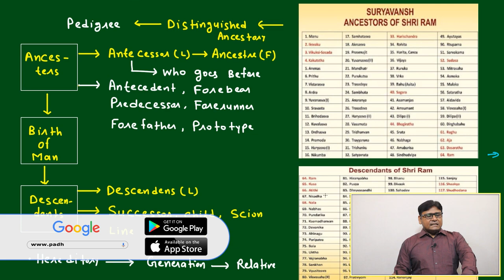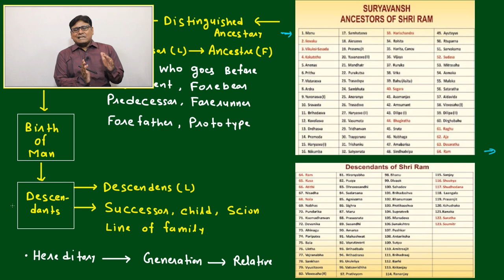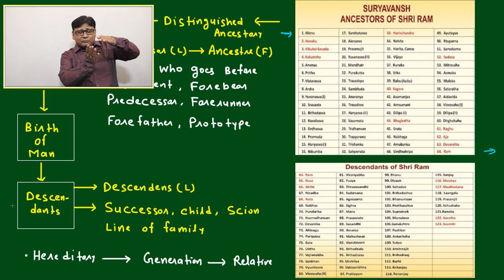VOCAB FOR FAMILY & RELATIVES PART-2 (VOCABULARY PART-134)VARC |CAT 2024 |CAT/MBA